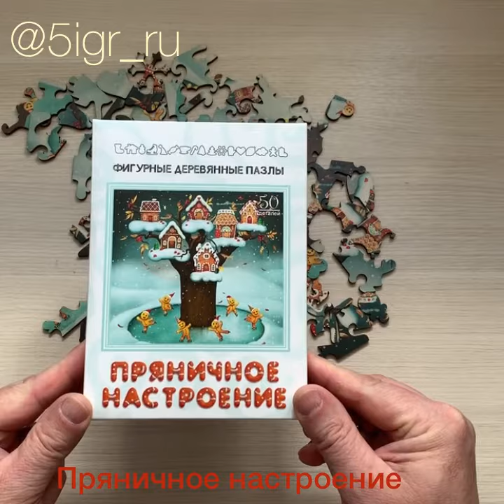Пазл Пряничное настроение